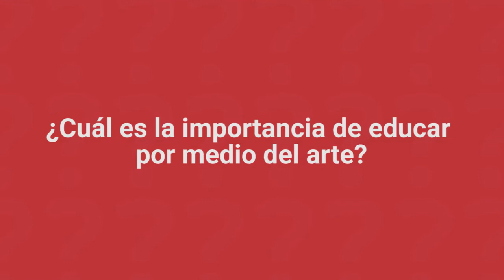¿Cuál es la importancia de educar por medio del arte? I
Maria Elena Ronderos, coordinadora de Entre las artes, pasó 'Al pizarrón' y explicó la importancia de impartir conocimientos por medio del arte dentro y fuera de las aulas escolares.